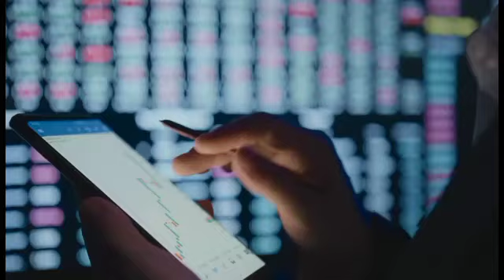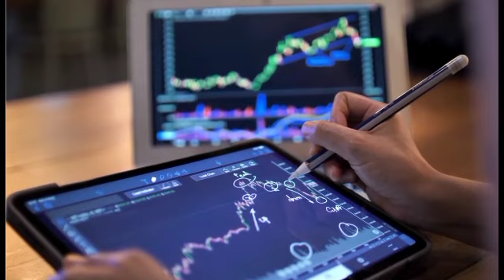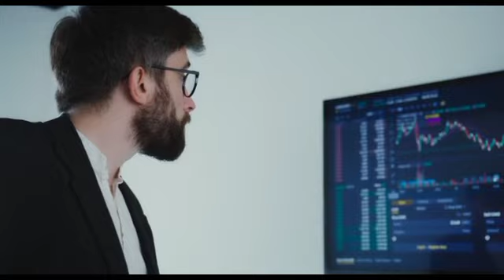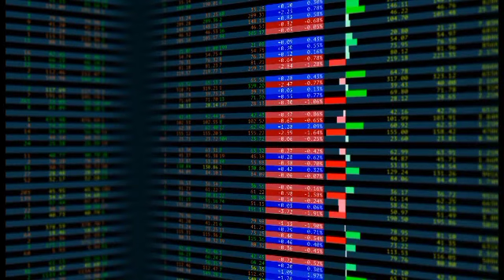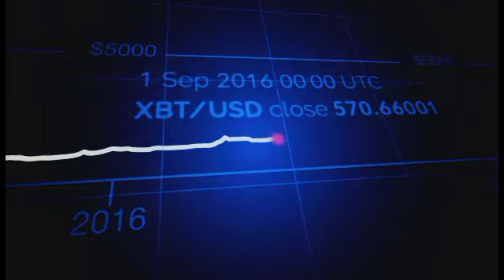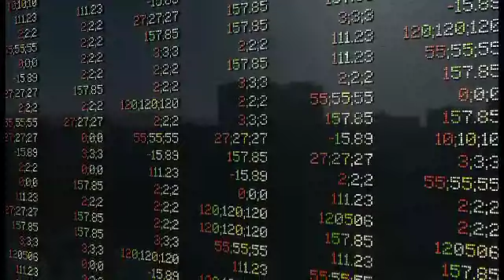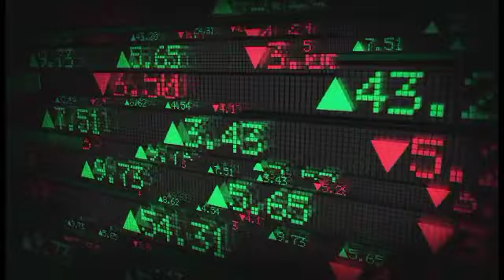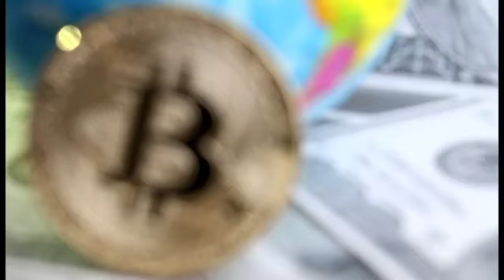IF YOU STILL HOLD 7,000,000 SHIB! SHIBA INU COIN NEWS TODAY - SHIBA INU PRICE PREDICTION